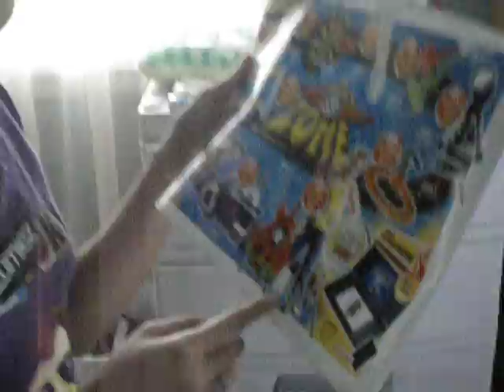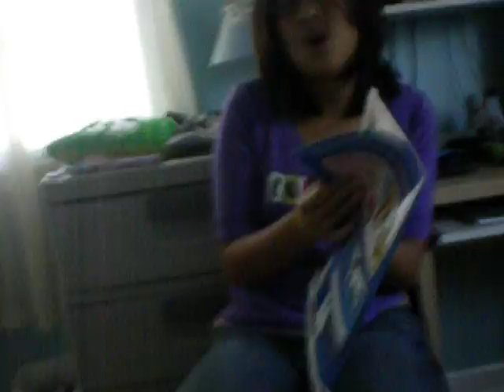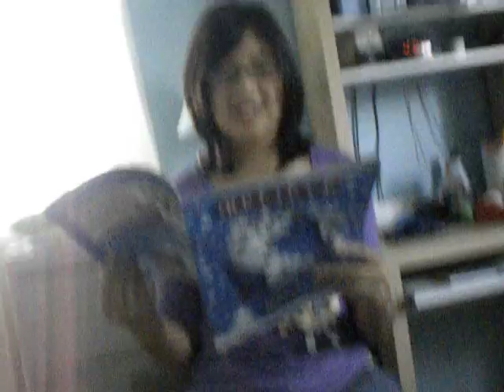screw you sam!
I'm so mad at Sam (aka my boyfriend) SO this is what happened:

Sam told me to go watch him play football, so I waited for like half an hour after school D:

I finally had the nerve to go through the boys' locker room to look for him (and yes guys were changing T_T )

I finally find him OUTSIDE! I go up to him and he says "Hey Larissa"

I growl out "I hate you, I'm going home"

And he has the nerve to just say "Good bye"

When I was waiting outside I was muttering "Sam you a e! You douchebag! You noob! This situation is just bull...etc etc"

I was so mad that I made this vid...

PS: SAM I hope you just LOVE it!